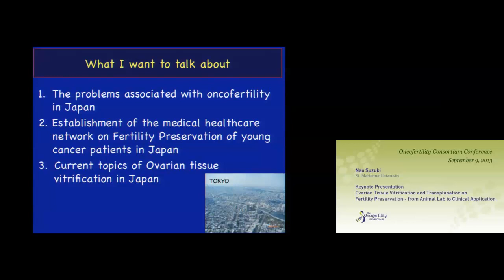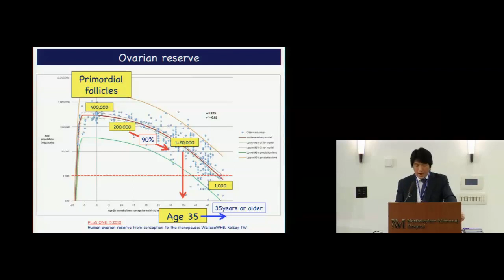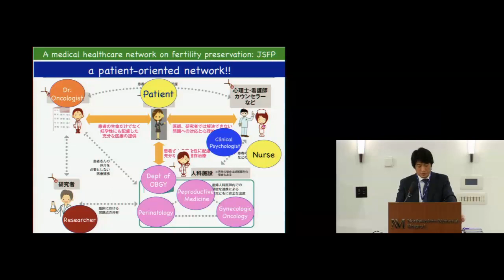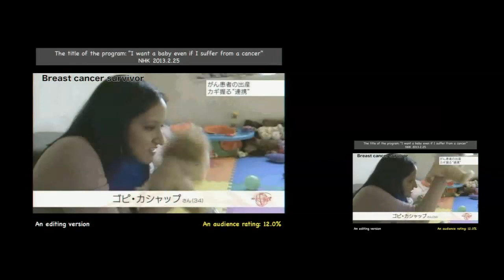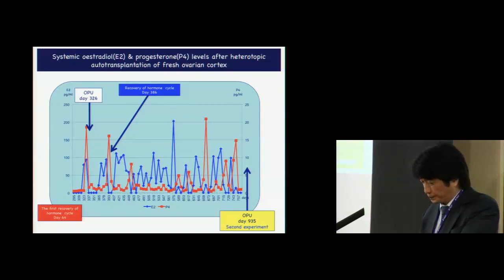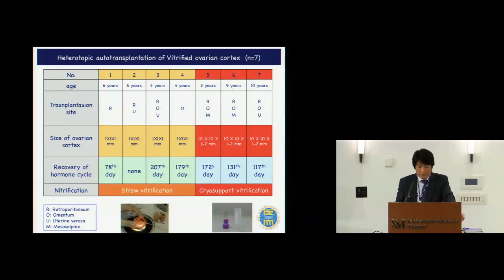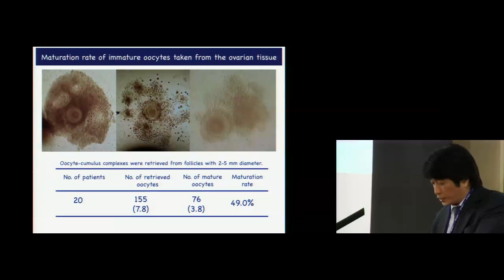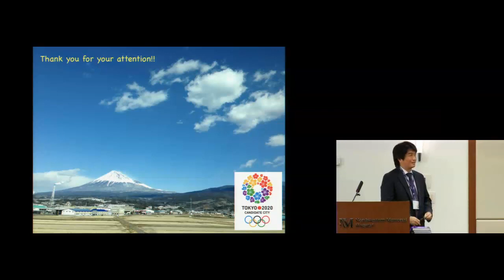Oncofertility Conference 2013 NSuzuki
Watch Dr. Nao Suzuki's keynote presentation at the 2013 Oncofertility Conference on Ovarian tissue vitrification and transplantation for fertility preservation - from lab animals to clinical application.